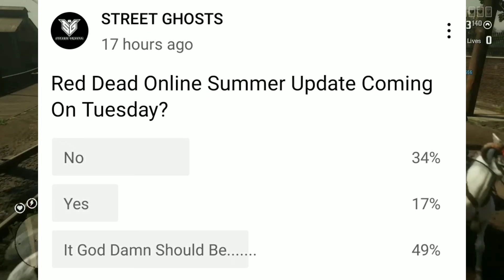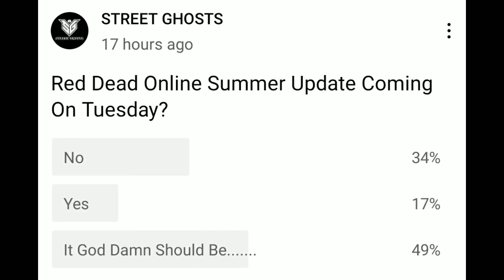🤔 EARLY??? Summer Update In Red Dead Online